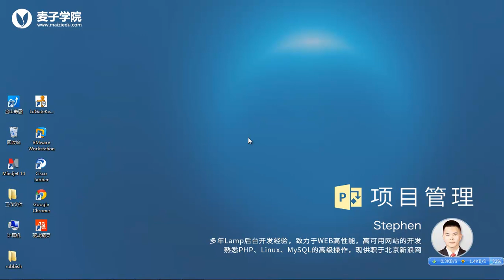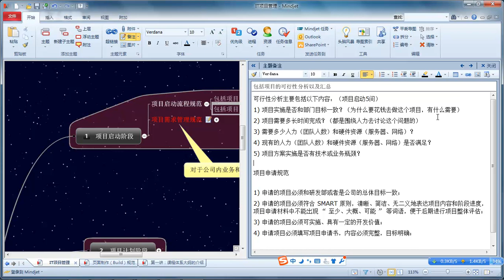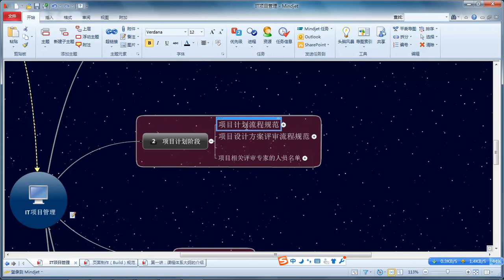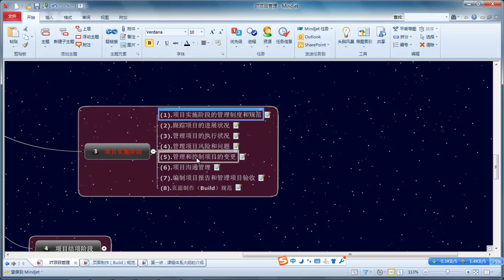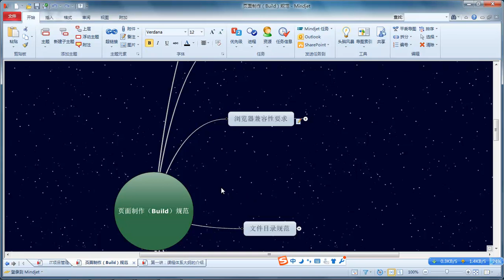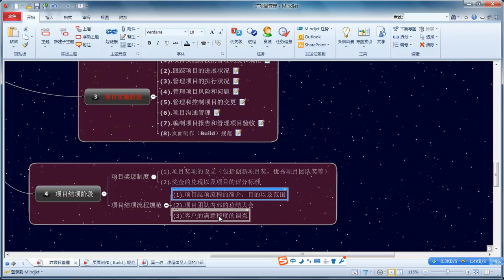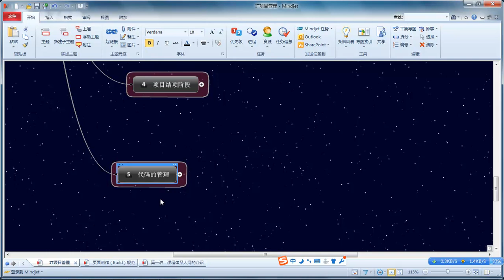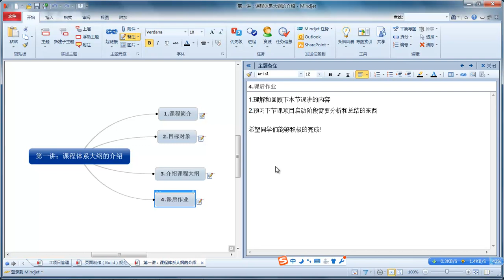项目管理1 项目大纲介绍